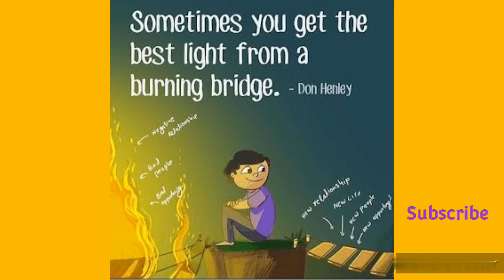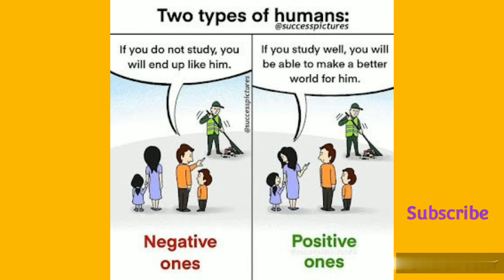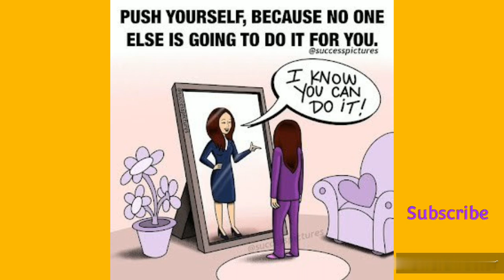pictures that speaks louder than words , pictures more powerful than words.☺️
In the channel  I upload all types of short especially on sad reality of world.

One pictures million words

Todays fact

Sad reality of todays world

Motivational facts.